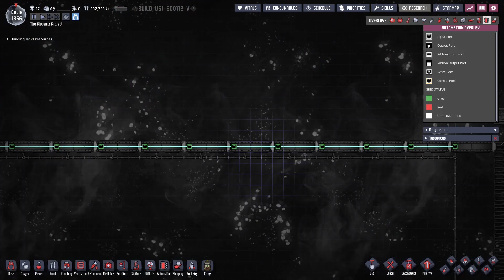Oxygen Not Included Base after 1356 Days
A world tour of my oxygen not included colony after 1356 of continuous improvement. I explain how my water production, oxygen generations, critter stables, power generation, and dupe amenities are all linked together to make a fully automatic base.